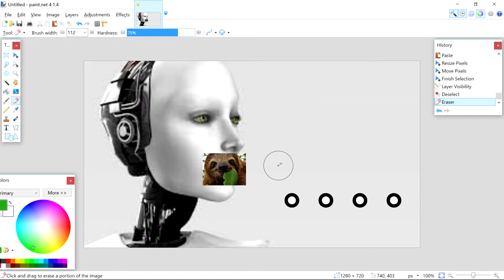Physical Kilt Pop Two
Megachile navicularis is a species of bee in the family Megachilidae.[1] It was described by Theodore Dru Alison Cockerell in 1918.[1]